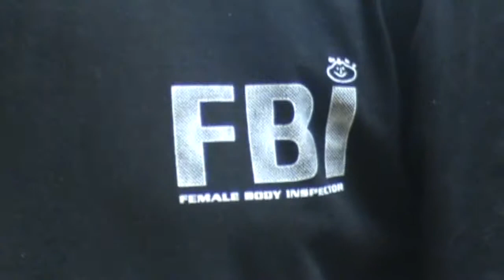Zelenograd 2011. Ch Russia. Round 5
Зеленоград 2011. Чемпионат России по шахматам среди инвалидов по слуху. Тур 5